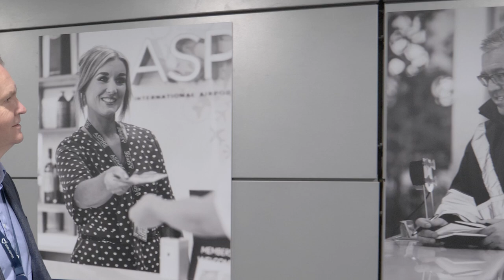Fine Art Photography Exhibition Now Live at Cork Airport!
🚀 Exciting News! My Fine Art Photography Exhibition is Live at Cork Airport! ✈️

I'm beyond excited to share the launch of my latest fine art photography exhibition at Cork Airport! 🌍

Featuring four stunning collections:

Cork City
Irish Landscapes
New York
North American Landscapes
Each piece captures a unique moment, blending the beauty of nature with urban life—from the iconic skyline of New York to the rugged cliffs of Nohoval Cove. Every print is a limited edition, signed, printed on archival paper with Canon Lusia ink, and comes with a certificate of authenticity, making it truly one of a kind. ✨

📍 If you're passing through Cork Airport, take a moment to experience these works. Whether you're arriving or departing, I hope they bring a sense of calm and inspiration. 💭

Explore my full collection at kachmarsky.shop, and thank you to everyone supporting my journey! 🙏 Special thanks to Kathleen Walshe, Barry Holland, Seamus Heaney, and Niall MacCarthy.